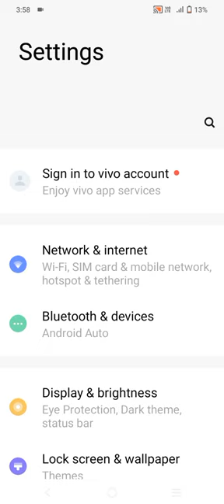How to On/Off Dial Pad Tones | Phone ka Dial Pad Sounds band kaise kare